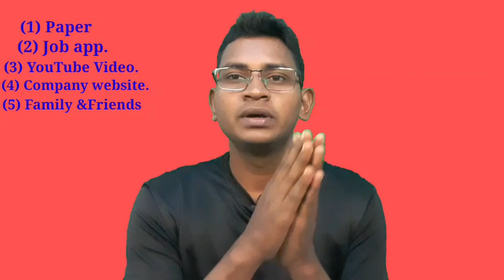Private Computer Operator Job. [ Vacancy, Qualification, Selection process, Salary ]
Private Computer Operator Job.

Vacancy kab atta hai.
Selection process kya hota hai.
Interview kaise hota hai.
Skill test kaise hota hai.
Salary kitna melta hai.
Naukari kitna sal ka hota hai.
Qualification kitna hona chayea.
Kawn sa computer course hona chayea.
Typing test.
Hardware.
Software.